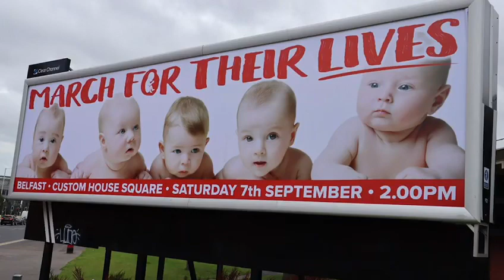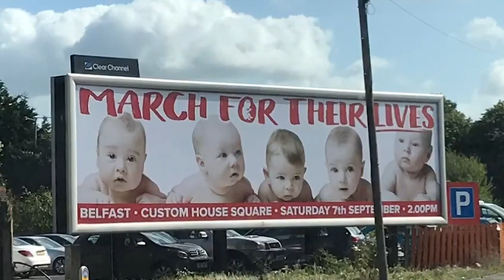MARCH FOR THEIR LIVES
📢MARCH FOR THEIR LIVES: Saturday 7th September - 2PM -Custom House Square - Belfast